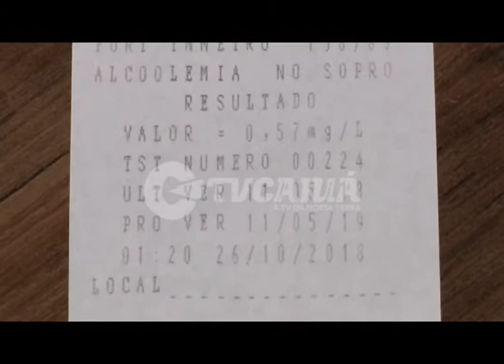Homem é preso por dirigir embriagado e sem habilitação no Parque Laranjeiras